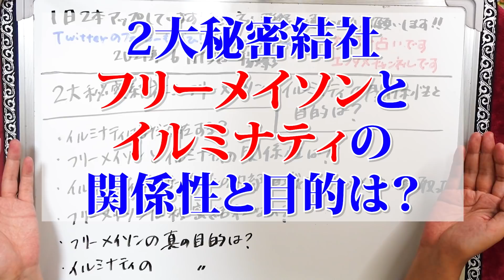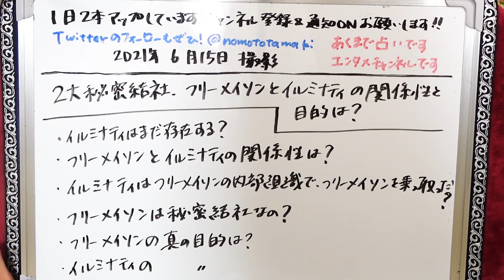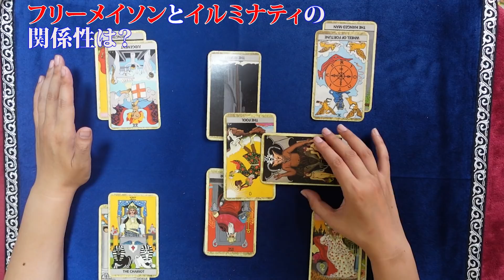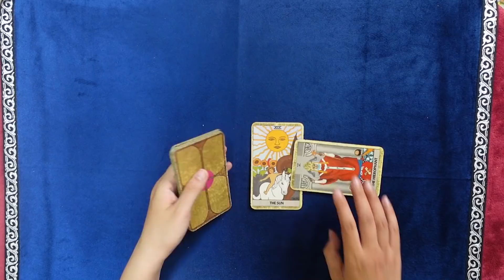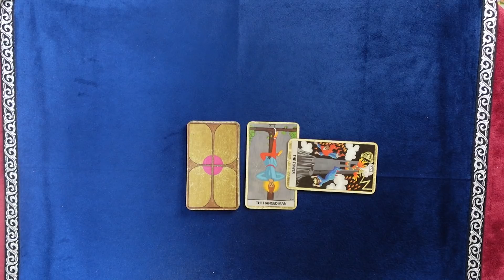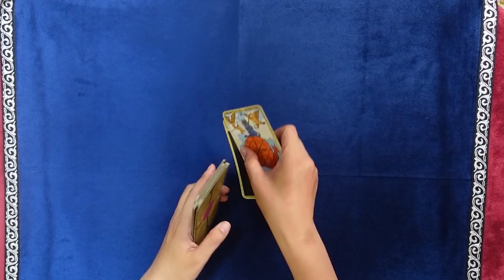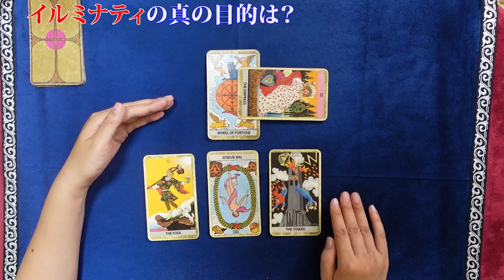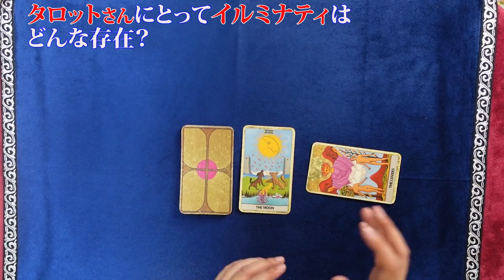【やりすぎ！たまきの都市伝説検証】秘密結社フリーメイソンとイルミナティの真の目的、関係は？ イルミナティはまだ存在する？【占い】（2021/6/15撮影）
イルミナティはまだ存在する？
フリーメイソンとイルミナティの関係性は？
イルミナティがフリーメイソンの内部組織で、フリーメイソンを乗っ取った？
フリーメイソンは秘密結社なの？
フリーメイソンとイルミナティの真の目的は？　悪魔崇拝とか関係あるの？

2021年３月現在（最新の状況はTwitterに書いています）
です。